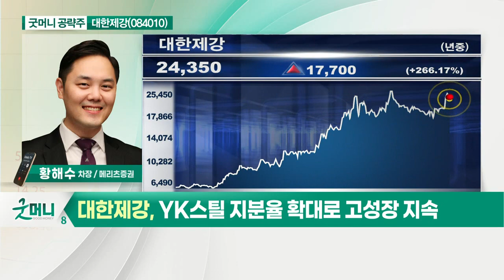대한제강(084010)... YK스틸 지분율 확대로 고성장 지속_굿머니 공략주 (20210910)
대한제강(084010)
- 3분기 실적 저점… 4분기 최대 이익 기대
- YK스틸 지분율 확대로 고성장 지속
- 국내 꾸준한 분양 물량 증가
- 중국 수입 증가 장기 수혜 예상